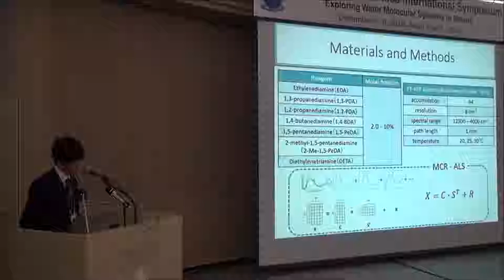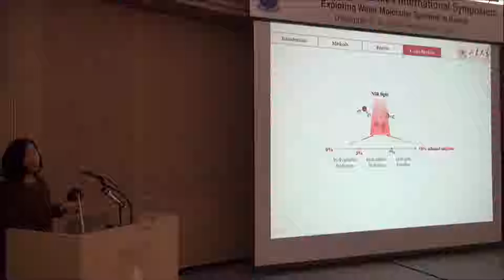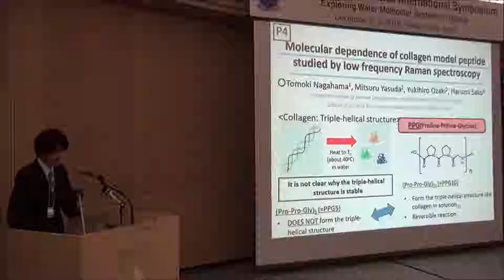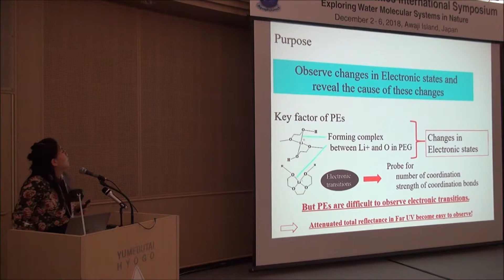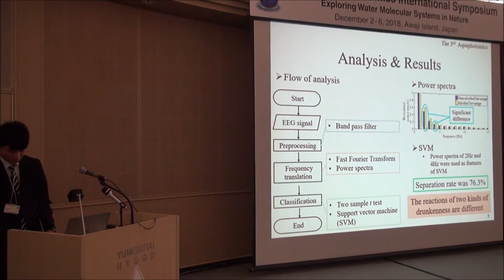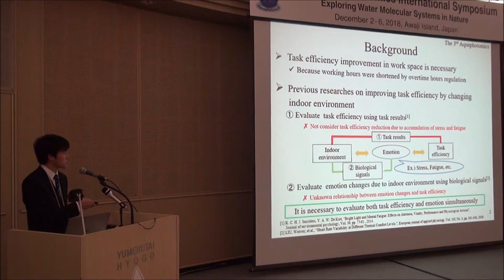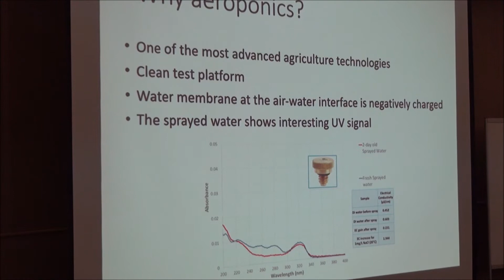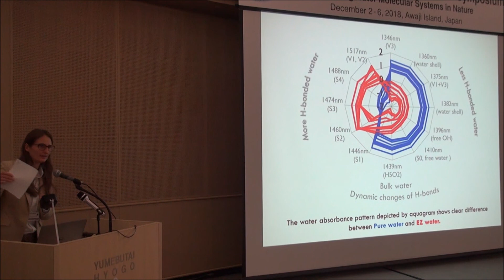[AIS 2018] 13. 3min Capsule Poster Presentations I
The 3rd Aquaphotomics International Symposium
Date: December 2 - 6, 2018
Venue: Awaji Yumebutai International Conference Center, Awaji, Japan

13. 3min Capsule Poster Presentations I

1. Variation of near-infrared absorption spectrum of water by mixing alkane polyamines by Shori Ito
2. Near-infrared spectroscopic study of molecular interaction in ethanol-water mixtures ranging from 0 to 10% (v/v) by Qin Dong
3. Study of Tetrabutylammonium Bromide Hydrate by Two spectroscopies in THz region by Yasuhiro Miwa
4. Molecular dependence of collagen model peptide stuidied by low frequency Raman spectroscopy by Tomoki Nagahama
5. Study of changes of electronic state by hydrate progress about composites polymer electrolyte by ATR-FUV by Nami Ueno
6. Can we separate the kind of drinks using only EEG by Takahiro Oohashi
7. Sleep Quality and Workplace Productivity Evaluation on the Wooden Interior by Keiichi Sato
8. Effect on the Lighting Condition for Human’s Emotion and Task Efficiency Using Electroencephalogram by Kento Horita
9. Exploration of the connection between EZ water concept and aeroponic mist-based hydroponic agriculture by Kurt Kung
10. Aquaphotomics Study of Interfacial Water Adjacent to the Hydrophilic Polymer Nafion by Jelena Muncan